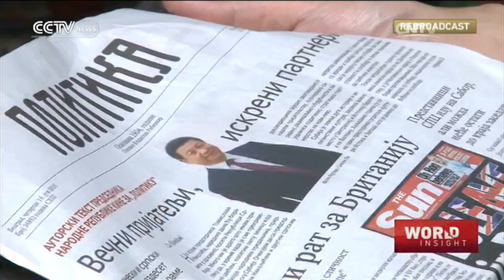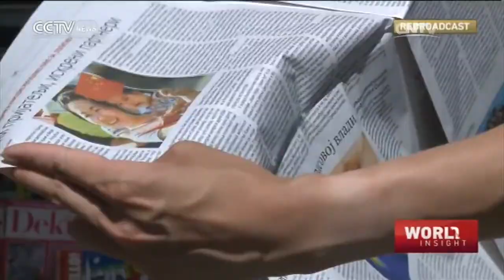World Insight— President Xi's three-country tour 06/18/2016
World Insight 06/18/2016